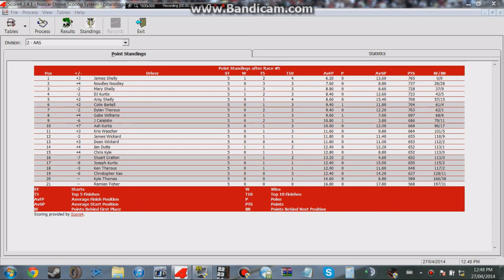NLSCAR Holiday-Inn AAS 5/13 S1 - Menards 200 @ Hillside